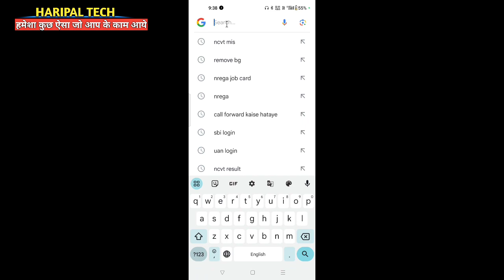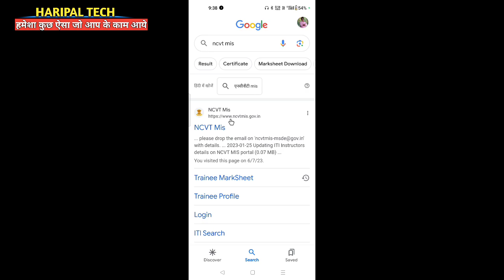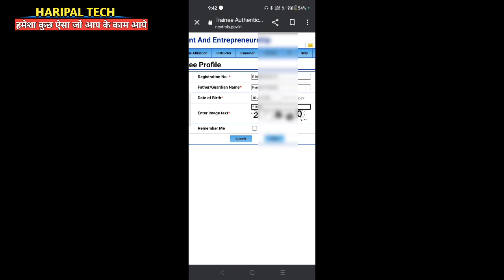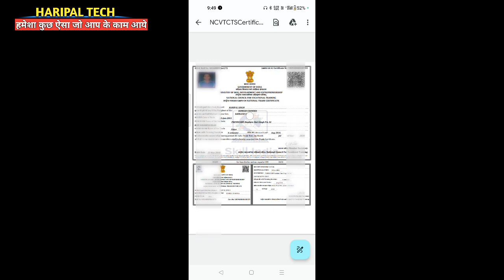ITI ki original marksheet kaise download kare | Haripal Tech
Dosto aaj ki is video me main aapko batane wala hun ki ITI original certificate marksheet download kaise kare Ummid Hai yah video aapko bahut pasand Aaegi thank you so much

Your Queries~~👇
iti ki original marksheet kaise download kare
iti ki marksheet kaise download kare
ITI original certificate marksheet download kaise kare
how to download online NCVT ITI marksheet
ITI Original Marksheet Kaise Download Kare
ITI Original Certificate 2023
how to download online ITI marksheet
ITI Original Certificate कैसे निकाले
NCVT Marksheet Download kaise kare
how to download online NCVT
ITI certificate download kaise kare
ITI all semester marksheet download
all India ITI marksheet download
ITI marksheet download kaise kare 2023
ITI certificate download 2023
ITI provisional certificate
How to download ITI marksheet
How to download ITI certificate
ITI Certificate kaise download kare